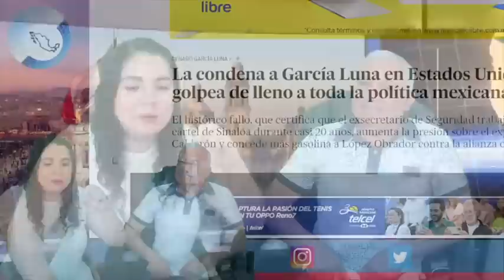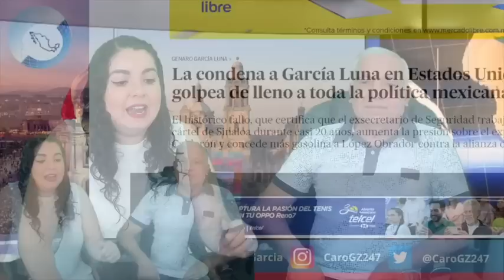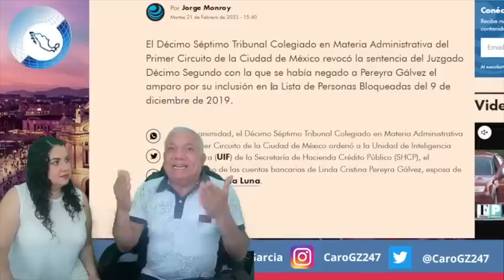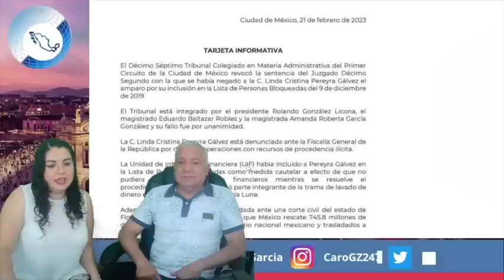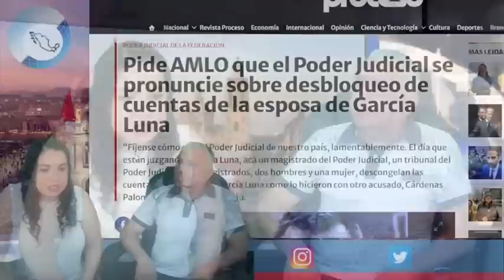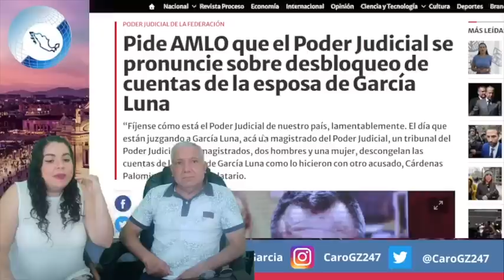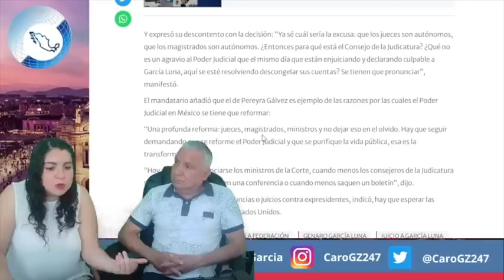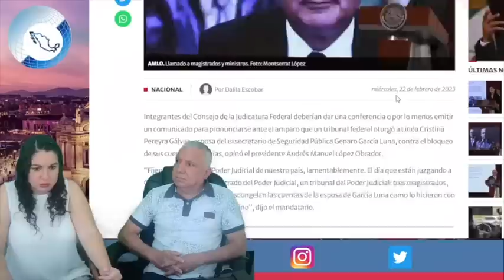¡TURBO MADRAZ0! LA 4T CONTRAATACA; MINISTROS SOLTARON LANA A LA MÁS PESADA ¡AMLO LOS CUADRA!